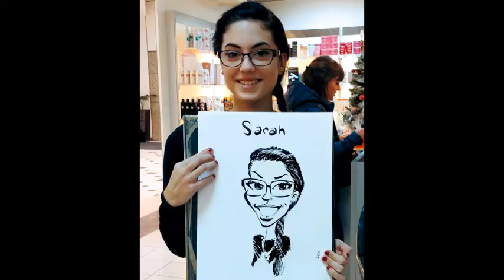compilation de Caricatures en direct, événementiel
Artiste Professionnel, caricatures, aquarelles, bande-dessinée